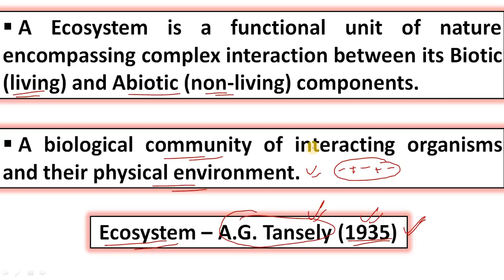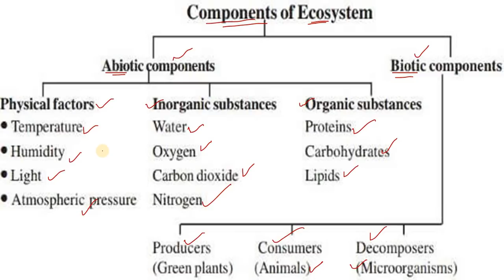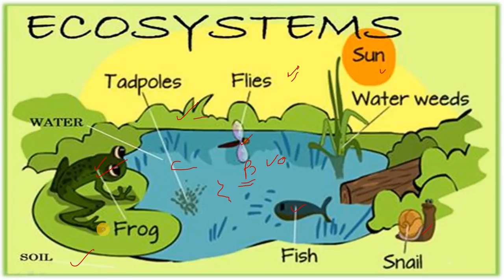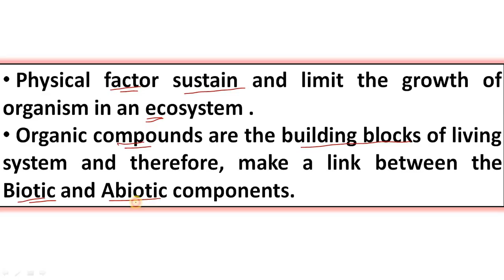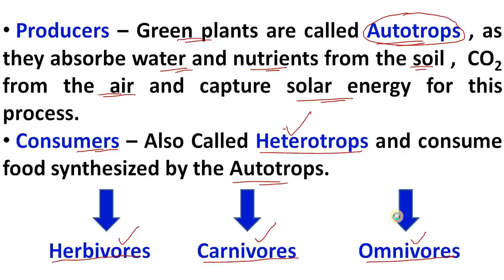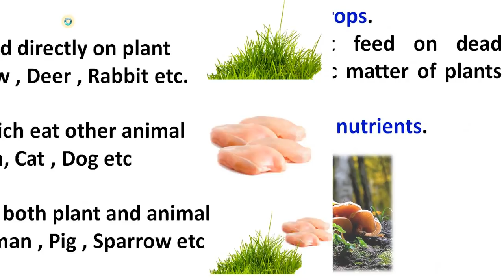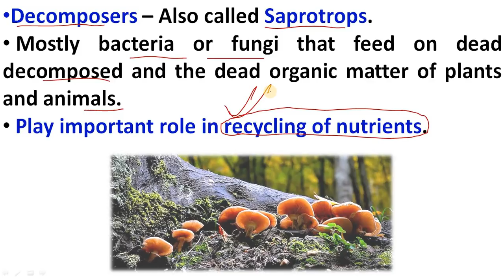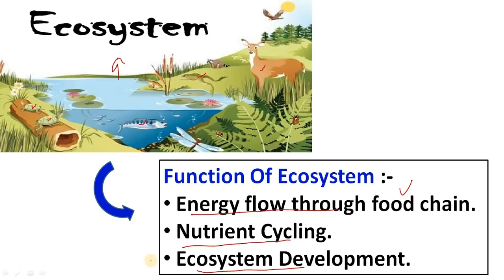Environment Section For HAS Exam 2018 ! Ecosystem In Hindi , Components Of Ecosystem !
Today in this video we will talk about Ecosystem in hindi language , Components of Ecosystem , and functions of ecosystem .

I hope you will ike this video...
join telegram channel of GK STUDY

      Rahul Gupta

** ourtimecoming03 **